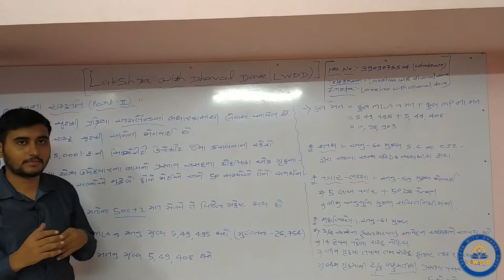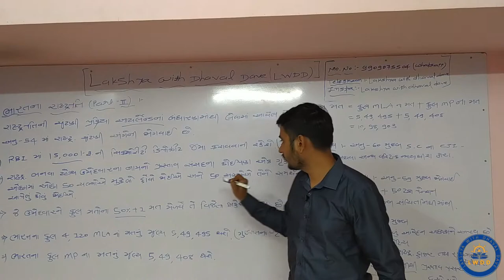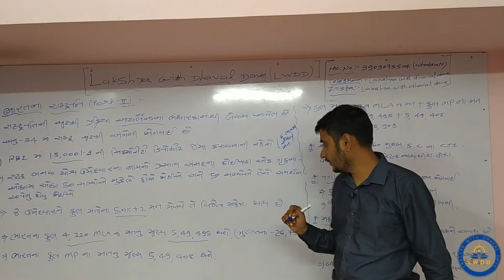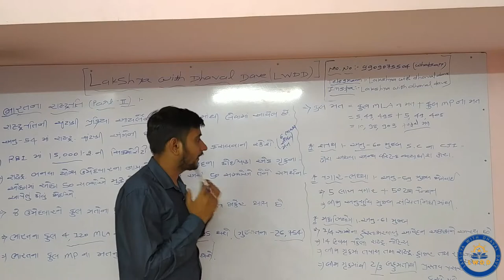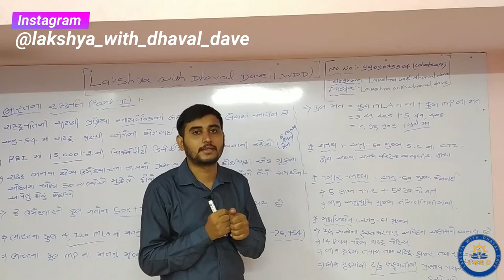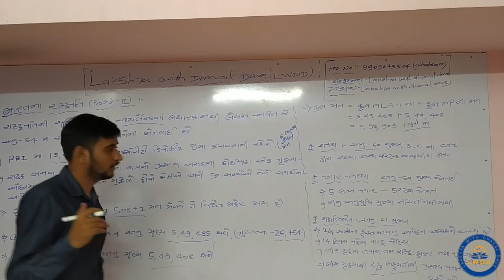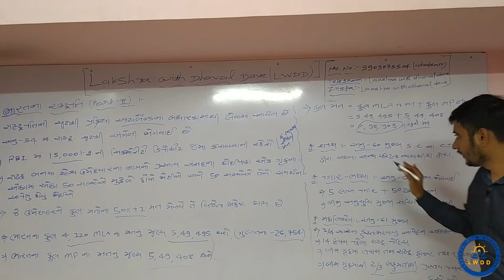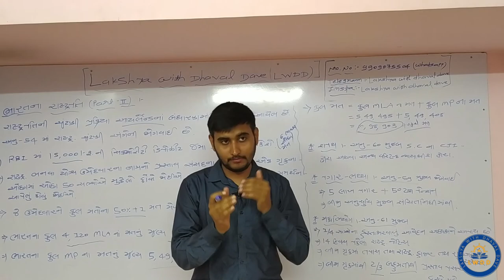Information about president of india part -2 (ભારતના રાષ્ટ્રપતિ વિશે માહિતી ભાગ 2)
"lakshya with dhaval dave" માં જેટલા વીડિયો હુ મૂકું છું તે બધા gov exam related છે અને વિદ્યાથીઓ ને બધી જ પરીક્ષા ઓ માં ઉપયોગી નીવડશે.આ બધા વીડિયો ફ્રી માં છે અને city થી માંડી ગામડા સુધીના કોઇ પણ વિદ્યાથી ઓ તથા સામાન્ય વાચકો માટે પણ ઉપયોગી છે...